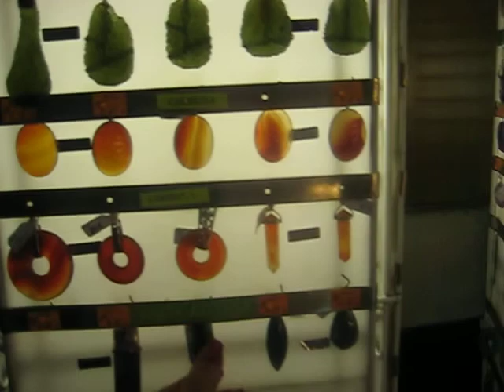Minerales y piedras semipreciosas Cristalljoia - Barcelona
Un paseo por la tienda de minerales y piedras semipreciosas Cristalljoia en Barcelona